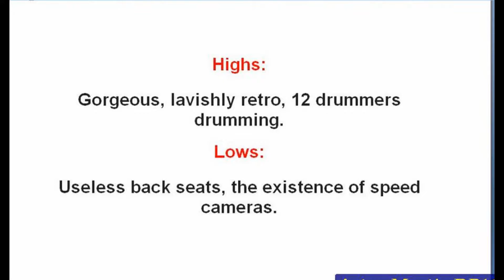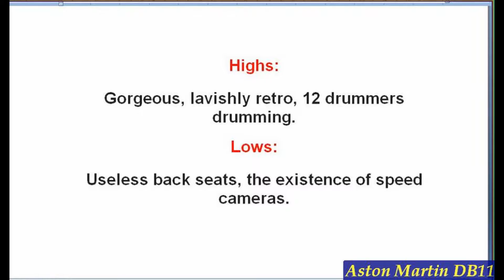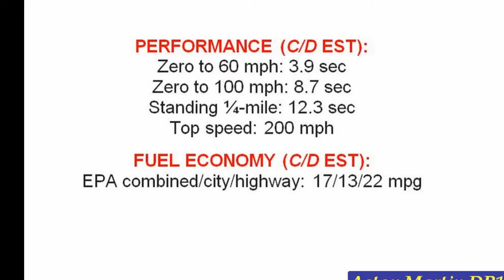Aston Martin 2017 - New Aston Martin DB11 2017 Reviews And Pics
New Aston Martin DB11 2017 Reviews And Pics

2017 Aston Martin DB11: Is It the Most Important Aston Martin Ever Made? - Ignition Ep. 170
On this episode of Ignition presented by Tire Rack   Jonny Lieberman takes a close look at the first ...
2017 Aston Martin DB11 Review!! Worth $250,000?!?!
2017 Aston Martin DB11: Road Test & In Depth Review
Saabkyle04
Like what you see? Click here to keep up to date with my latest reviews!  Upgrade to view insights on all videosUpgrade Now!
2017 Aston Martin DB11 | Driving Review | Road Test
Morrie's Luxury Auto | At Morrie's Luxury Auto, it is our goal to create a truly unique purchase and service experience ...
The Aston Martin DB11 Costs $250,000 - And It's Amazing
Doug DeMuro
GO READ MY COLUMN HERE!
2017 Aston Martin DB11 TECH REVIEW (1 of 2)
MotoManTV
MotoMan kicks off the 2017 Aston Martin DB11 TECH REVIEW with a riddle: One having to do with a unique, but subtle design ...
2017 Aston Martin DB11 - Review and Road Test
Aston Martin claims the DB11 is the boldest and most technically advanced vehicle to carry the iconic “DB” designation. So, is it?
Aston Martin DB11 Indonesia First Impression Review
AutonetMagz
Aston Martin merancang DB11 dengan detail-detail cantik yang menyentuh hampir semua elemen desain pada eksterior dan ...
2017 Aston Martin DB11 review | CarAdvice
CarAdvice com
When a new turbocharged future was confirmed for the Aston Martin DB11, the news should have caused Trump-levels of protests ...
2017 Aston Martin DB11 POV Test Drive
Music City Motor Cars
2017 Aston Martin DB11 POV Test Drive. To view our current inventory visit www musiccitymotorcars
2017 Aston Martin DB11 First Drive Review
Brian Makse
For the full editorial review, visit  2016/08/04/first-drive-2017-aston-martin-db11/ While pundits will say ...
2017 Aston Martin Vanquish S vs Aston Martin DB11 2017
59S Tech
Aston Martin DB11 vs Aston Martin Vanquish S Aston Martin DB11 2017 vs Aston Martin Vanquish S 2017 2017 Aston Martin ...
SURPRISED with the NEW Aston Martin DB11 !!!
Salomondrin
2017 Aston Martin DB11 FIRST DRIVE REVIEW (2 of 2)
MotoManTV
MotoMan drives the 2017 Aston Martin DB11 to demonstrate a number of key differences in the first all new Aston Martin platform ...
2017 Aston Martin DB11 - Exterior and Interior Walkaround - Debut at 2016 Geneva Motor Show
AutoMotoTube
EXCLUSIVE: James Bond’s 2017 Aston Martin DB11 - Jay Leno’s Garage
FIRST DRIVE: Jay Leno hits Willow Springs Raceway to drive the most famous car in the world, the new Aston Martin DB11 before ...
Acceleration Testing The 2017 Aston Martin DB11 (w/ Chris Walton) – Daily Fix
With 600 horsepower from its twin-turbo V-12, the new Aston Martin has the power to back up its styling. But how fast is it?
2017 Aston Martin DB11 First Drive | CarAdvice
CarAdvice com
Stunning, isn't it? But mere photographs simply don't do the all-new Aston Martin DB11 justice – on the street, even at a distance, ...
2017 Aston Martin DB11 600 hp - Perfect Car
CAR TV
Drivetrain Under the long hood of the DB11 lurks a newly developed, 5.2-liter V-12. The twin-turbocharged mill cranks out 600 ...
2017 Aston Martin DB11 by Q - Exterior Interior Walkaround - 2017 Geneva Motor Show
SuperCarTube
Aston Martin 2017 Video ini dibuat menggunakan Pembuat Slideshow Aston Martin 2017 YouTube Aston Martin 2017 Reviews